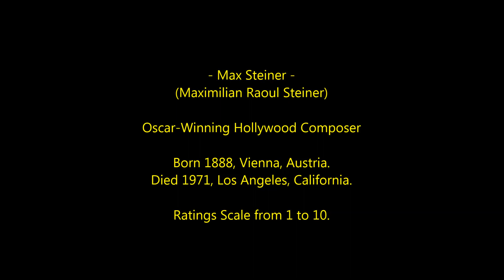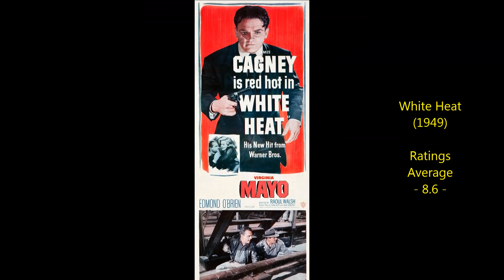Max Steiner - Top 40 Highest Rated Movies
Countdown to Max Steiner's highest rated films 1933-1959.
Oscar-Winning Film Composer. Please note the ratings in this video are for the movie, not the film score.